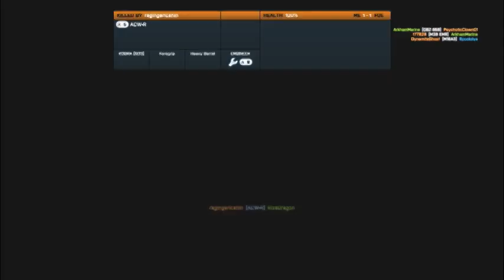Anti Air | Battlefield 3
The amount of people that actually take time to do this is depressing. Either that, or the only reason I have the stinger right now is because of something regarding Premium or one of the other expansions. (Hey, when you can get positively everything for $20, why not?)

CPU: Intel Core i5-3570K Quad-Core Processor OC'd to 4.2 GHz
Motherboard: MSI Z77A-GD55 ATX LGA1155
RAM: 8 GB of Corsair DDR3-1600
GPU: MSI Twin Frozr GeForce GTX 560 Ti 1GB Video Card
Sound Card: Creative Labs Recon3D PCIe 24-bit 96 KHz Sound Card
Case: XClio Touch 767 ATX Full Tower Case
Monitor: Auria Television @ 1920x1080 60 Hz
PSU: OCZ 700W GameXstream